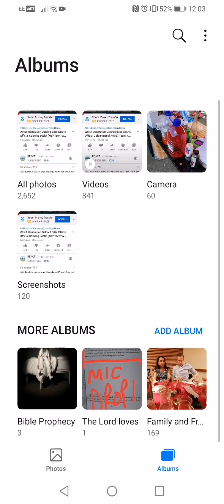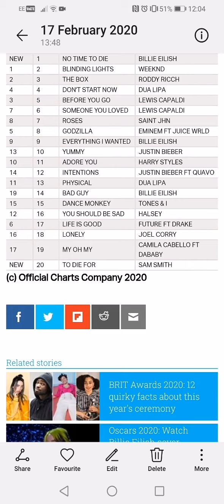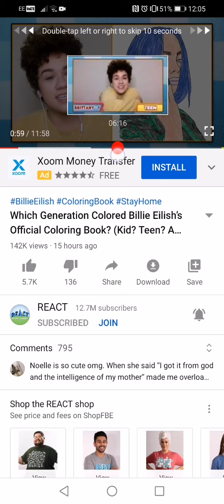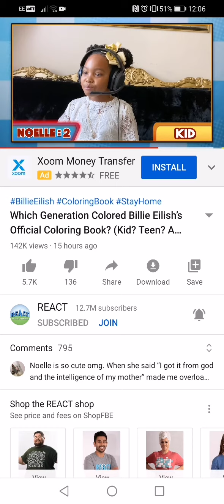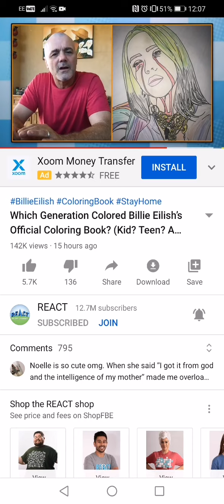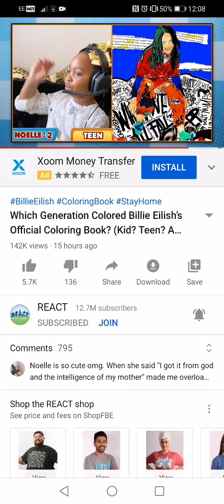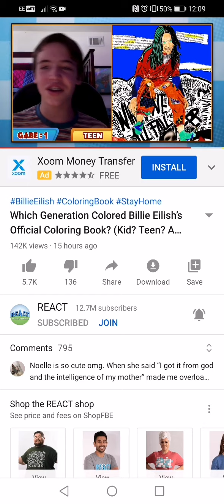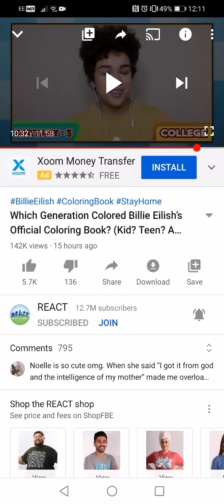Billie Eilish's colouring book?